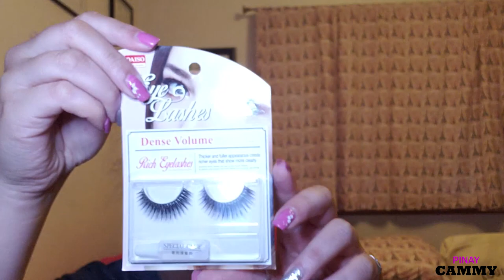Gandang Daiso!! Try natin mga besh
Try on Make Up - Daiso